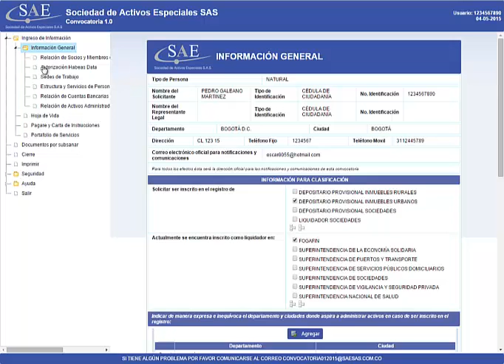3 Autorización Habeas Data